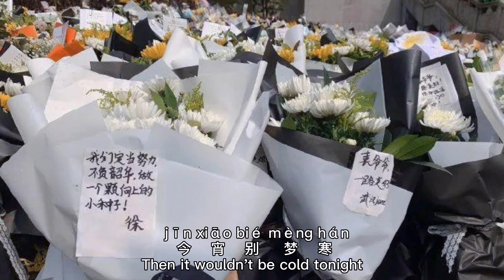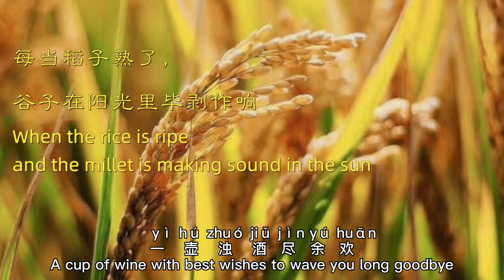Chinese Culture 2021|R.I.P.谨以一曲《送别》悼念敬爱的袁隆平爷爷！Bidding Farewell to our Beloved Grandpa YUAN Longping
Chinese Culture 2021|R.I.P.谨以一曲钢琴弹唱《送别》悼念我们最敬爱的袁隆平爷爷！Bidding Farewell to our Beloved Grandpa YUAN Longping

Yesterday, in Changsha city, China, many people are braving wind and rain to bid farewell to a great elder man, who saved the lives of countless people around the world with a single seed.

People call him the "Father of Hybrid Rice", but he says he is just "the son of the land". In today's video, I sing a song especially for saying farewell to beloved Grandpa Yuan Longping敬爱的袁隆平爷爷. （Academician YUAN Longping袁隆平院士)

  sòng bié
《送   别》
Bidding Farewell

作曲：约翰·奥特威（美)
作词：李叔同
Lyrics by: LI Shutong

Cover: 朴树PU Shu

cháng tíng wài
    长    亭   外，
Outside the pavilion,

gǔ dào biān
 古  道   边，
along the ancient road,

fāng cǎo bì lián tiān
  芳   草  碧  连   天。
grasses are green even connect with the sky.

wǎn fēng fú liǔ dí shēng cán
  晚    风  拂 柳 笛   声     残，
Flute wails at night with night breezes gently touch the willows,

xī yáng shān wài shān
夕   阳     山   外    山。
sunsets illuminated mountains by mountains in the western sky.

tiān zhī yá  ，dì zhī jiǎo
 天  之  涯,     地 之  角，
At the edge of the sky and the corner of the earth,

zhī jiāo bàn líng luò
 知  交   半    零  落。
Friends have gone by but leaving me alone with a lot of missing.

yì hú zhuó jiǔ jìn yú huān
一 觚   浊   酒 尽 余   欢，
A cup of wine with best wishes to wave you long goodbye,
jīn xiāo bié mèng hán
今   宵   别     梦    寒。
Then it wouldn't be so cold tonight.

qíng qiān lǚ
  情    千  缕，
Thousands of love,

 jiǔ yì bēi
 酒 一 杯，
a cup of wine,

shēng shēng lí dí cuī
    声       声  离 笛 催。
sound away from the flute.

wèn jūn cǐ qù jǐ shí huān
  问  君 此 去 几 时  还，
Tell me when will you come back

lái shí mò pái huái
来  时  莫  徘   徊。
please don't hesitate to drop by when you are here again.

 知  交   半    零  落。

一 觚   浊   酒 尽 余   欢，
今   宵   别     梦    寒。

rén shēng nán dé shì huān jù
 人    生  难  得 是   欢 聚，
Life is short and full of farewells,

wéi yǒu bié lí duō
  惟  有   别 离 多。
may your trip be fine

『Love makes people strong!❤️
and Beautiful Moments Last Forever in People's Life🌈

Let us meet the best moments through the beautiful Chinese love songs here!☀️

Let music become our ambassador to link China and the world!』